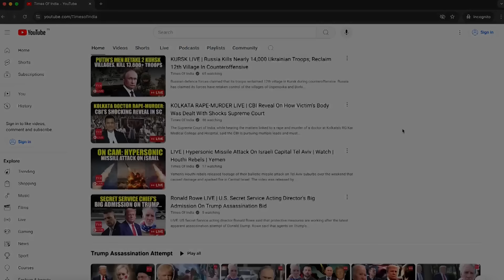Hezbollah Rains Large Missile Salvo On Israel's Acre; 1st Attack After Sinwar's Killing | Watch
Hezbollah launched a salvo of missiles on northern Israel early on Friday. The IDF said that 15 rockets were fired from Lebanon, some of which were intercepted while others impacted inside Israel. The Iran-backed group claimed responsibility for three attacks on October 18. The fresh rocket barrages came after Israel announced the assassination of Hamas Chief Yahya Sinwar in Gaza's Rafah city and after Hezbollah declared that it was transitioning to a new phase of war. Watch.